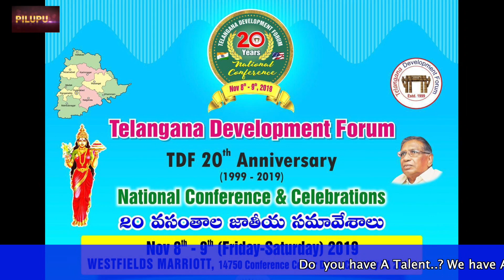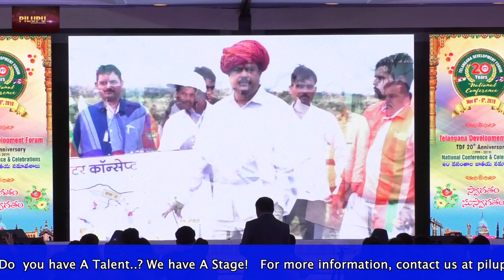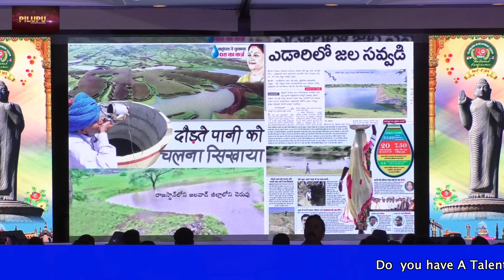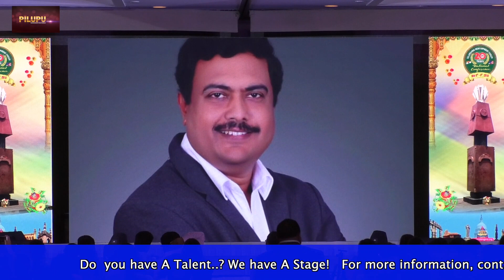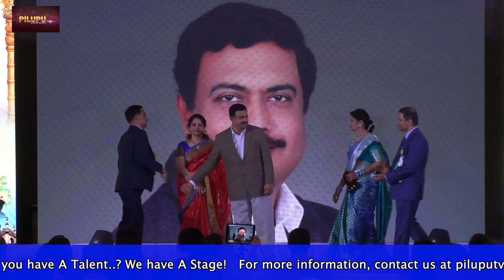PILUPUTV: Felicitation to Sriram Vedire at TDF 20th Anniversary.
Sriram Vedire long time TDF active member and executive,  appointed as Adviser to Ministry of Water Resources, Government of India.    TDF felicitated Sriram Vedera garu for his contribution to TDF.